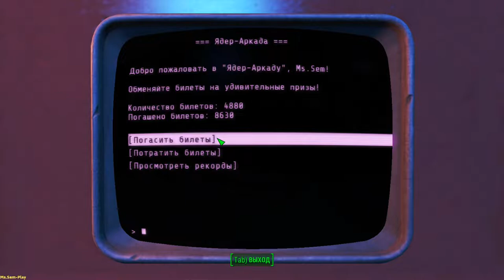Fallout 4 ➤ Amoral Combat(Аморальная битва) №105